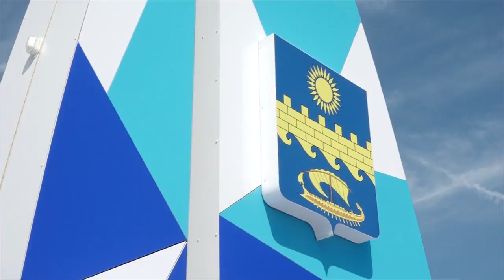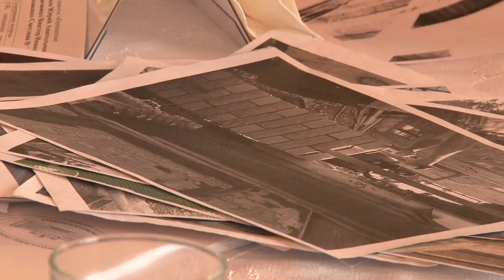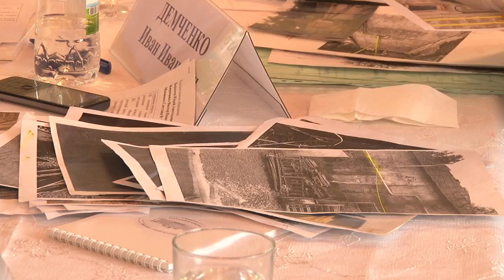Председатель краевого Заксобрания и депутат Госдумы посетили Анапу